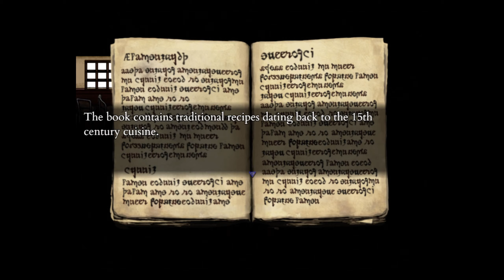Директор. [Fear & Hunger 2: Termina] #17